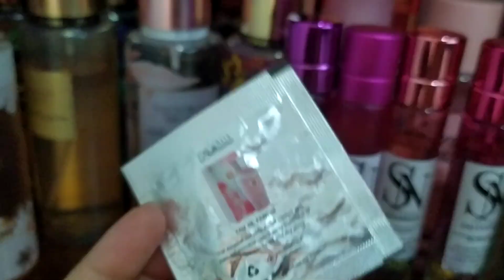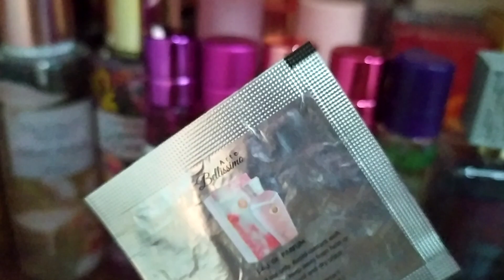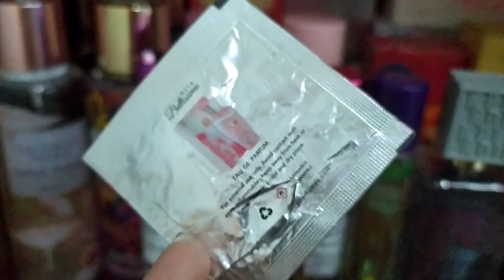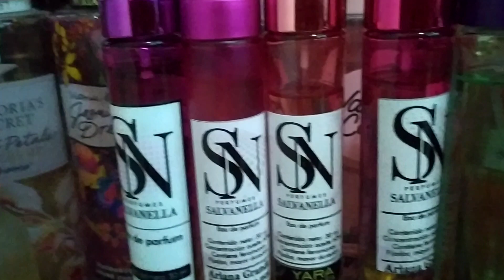Favoritos del mes de octubre 🌝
Hola a todos, espero estén super bien. El día de hoy les traigo una extensa selección xD (este mes creo que usé perfumes como loca, no me arrepiento pero la lista es larga), así que estos son los favoritos del mes de octubre, que se los voy a listar poco a poco, y destaco lo importante que es valorar y apreciar lo que uno tiene, me siento muy agradecida por poder compartir con ustedes mis experiencias en aromas y adquirirlos, sé que la perfumería no es una necesidad, más bien un lujo. No obstante, me hace muy feliz compartir de todo de alternativas.

A continuación les dejo contenido relacionado con algunos de los perfumes que verán en el video: